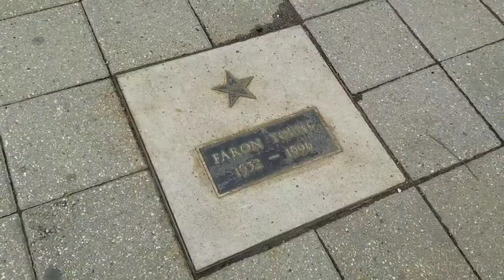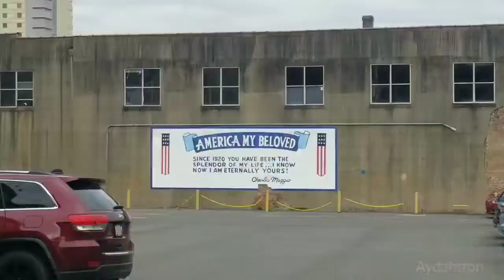Shreveport Louisiana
It was a warm-coat kind of weather. Hardly no one was out but people driving in their car. Get the vibe and the feel of Shreveport and imagine walking outside at 35°F. This is more of a day trip to have brunch and a nice stroll to sweat that carb out, shop at the outlet mall, and enjoy the walk through the bridge along the Red River. For the history buffs, Spring Street Museum is for you and it's free!

Don't feel ashamed! If you got a small bladder and need a run to the restroom, Visitor Info is where it's at! It's a short walk from the museum.

Ever wonder what Shreveport has to offer? Catch a glimpse here!

⚠️ I do not authorize other YouTube (or any other social platforms) accounts to download and use my videos for their own channels without written consent.